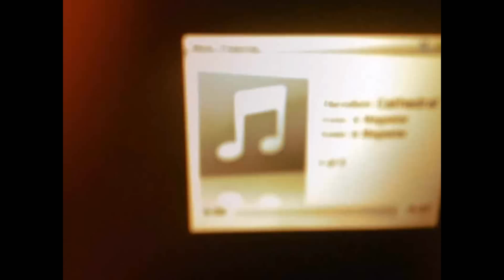Satan & Megastar - Hendon Cathedral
Deeper into The Reals of The Unreal. We always get the question "Who's Satan and who's Megastar?". The answer is; it doesn't work like that.
We play Doom Pop. You might not know what Doom Pop is, and that's the whole point. If you don't know what Doom Pop is, you will listen to us to find out.
We sing about drinking on our own, about losing our minds, about blood and about twiggy eyes and about deep teeth. And sometimes about love.
We are from London. We like 8mm film, writing in the sand and drinking K Cider at Hendon Cathedral. Obviously.